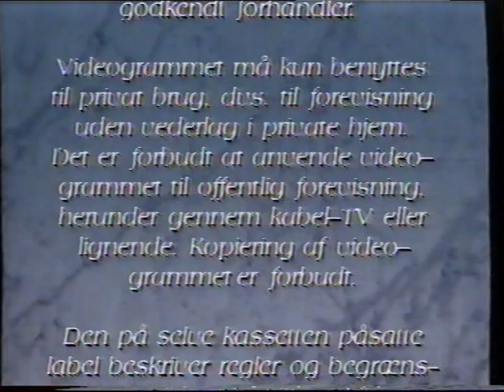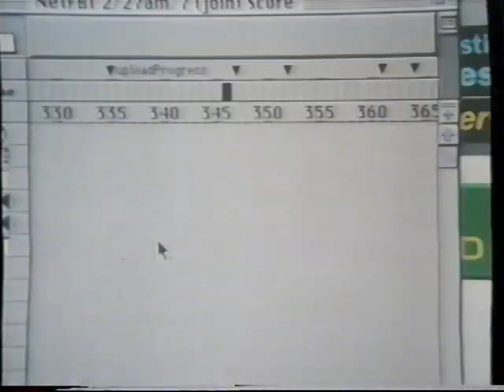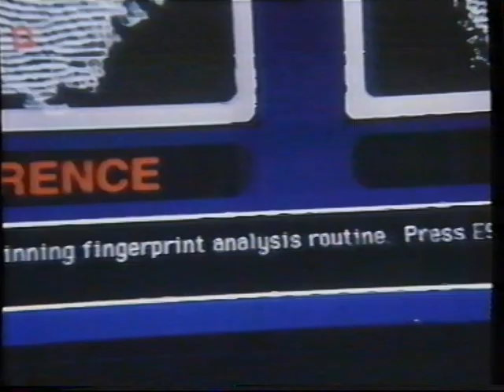VHS-Trailers: "The Net" & "Desperado"